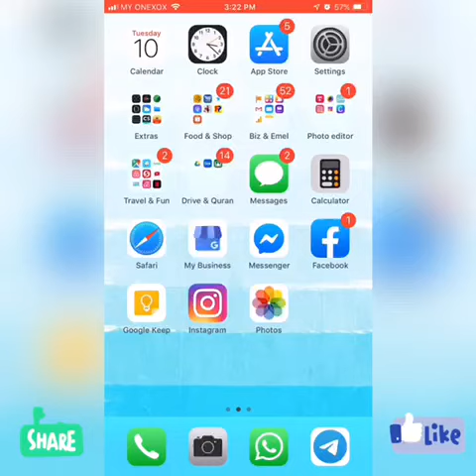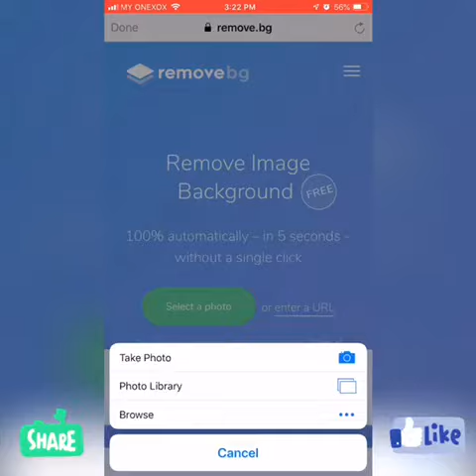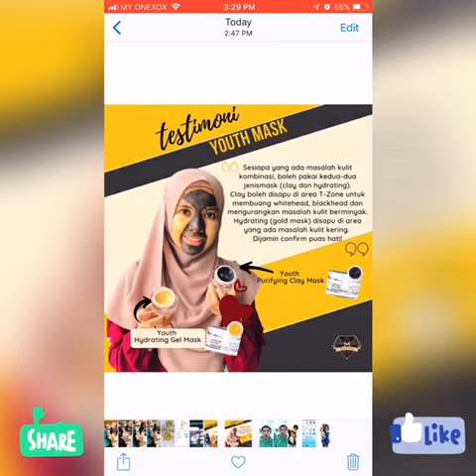Cara Mudah Remove Background Gambar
Ini link website untuk remove background